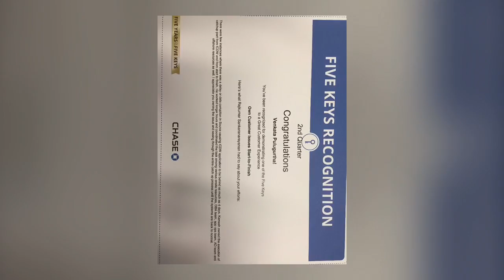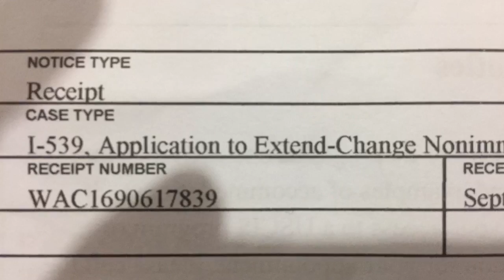Best of year 2016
Mobile video and pics